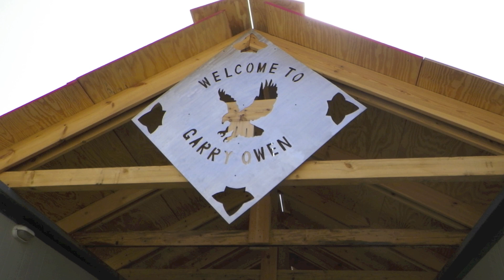Welcome to COS Garry Owen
3rd Battalion, 8th Cavalry Regiment Deployment to Iraq ISO Operation New Dawn, Post deployment competitions and the Spur Ride. In memory of all those who were lost.